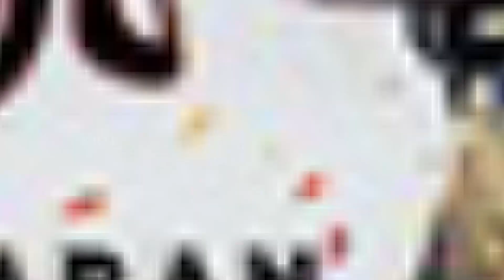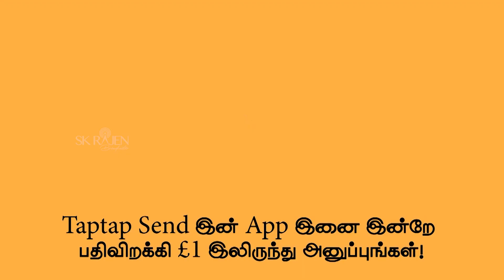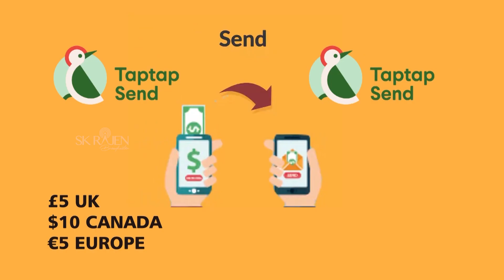விடைபெற்றார் Angela Merkel! நாடாளுமன்ற புதிய அமர்வு! அகதி முகாம் தீ வைப்பு! 27-10-2021